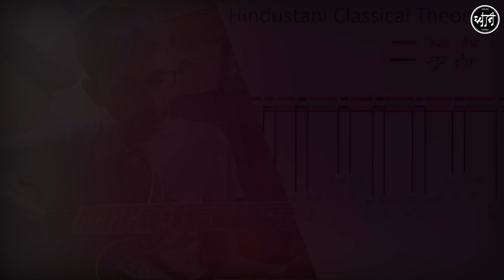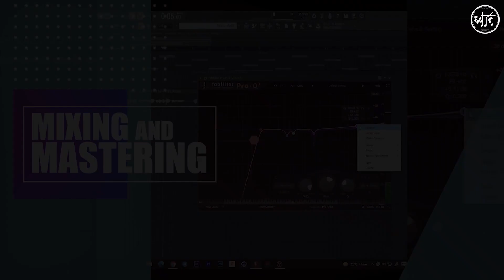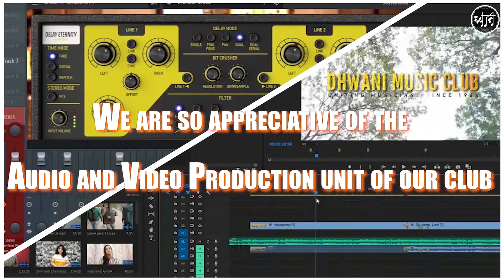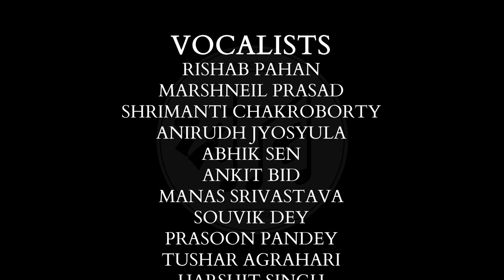Yun Hi Chala Chal Rahi - K21 Induction Video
The world sees music as a language when going through strange times. Music gives a sense of bond, a magical healing, withering of pain, and the purity of love. Dhwani would love to tell you all a story through a small cover composition of how beautiful this language is.

After rigorous efforts over phone calls, google meets and late-night meetings, the members of Dhwani present to you the Induction Video for the batch K21. We hope this composition takes you back to old times with its melodies and notes, making you realize that creativity knows no range in music. This video portrays our take on 'Yun hi chala chal rahi'.

Dhwani-Music Club, BIT Mesra welcomes all K21s aboard and wishes everyone a Happy New Year.

Inspiration taken from:
Penn Masala Official

Originally composed by- A.R.Rahman

Original Artists- Udit Narayan, Kailash Kher, Hariharan